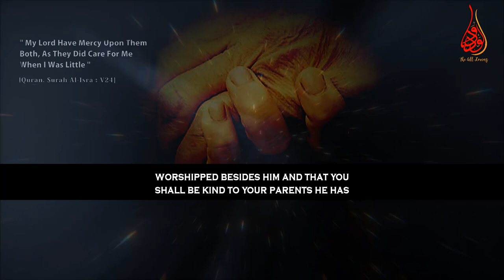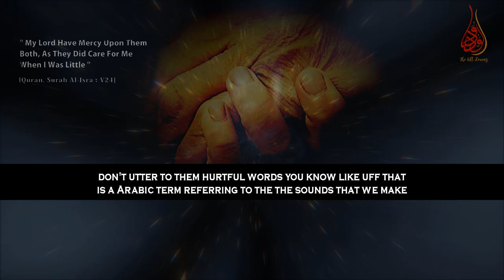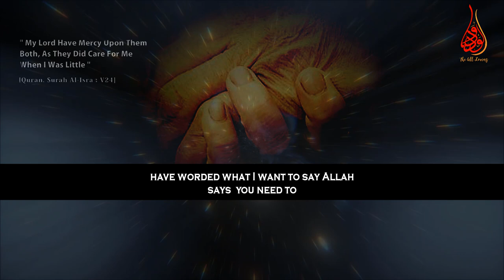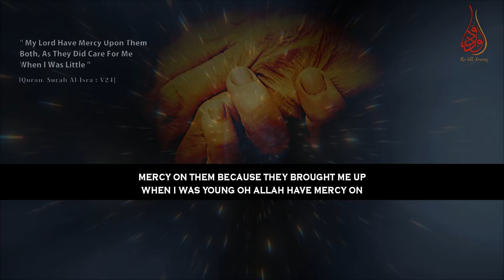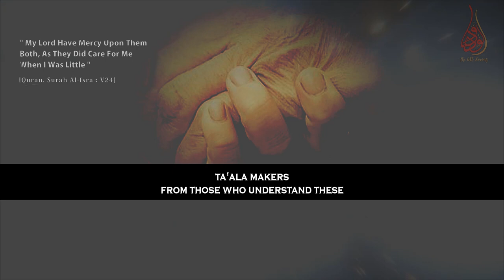Remember Four Things When Your Parents Become Old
📌In this video clip MuftiMenk makes mentions of Allah has decreed that we will be kind to our parents from the Quran and important four things when they become old with dua. The Dua / Supplications is in the following

Arabic: رَبِّ ارْحَمْهُمَا كَمَا رَبَّيَانِي صَغِيرًا
Transliteration: Rabbir hamhumaa kamaa rabbayaanee sagheera oh allah
Translation: O my Lord! have compassion on them, as they brought me up (when I was) little.